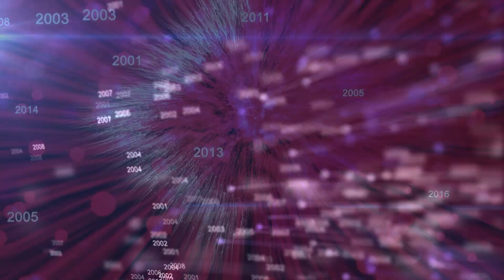29 06 2018 Karen & Armine Wedding Day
Design by: KHproduction design house
Video by KHproduction company...
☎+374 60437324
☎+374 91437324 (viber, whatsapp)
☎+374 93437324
Wedding Hall Morena.